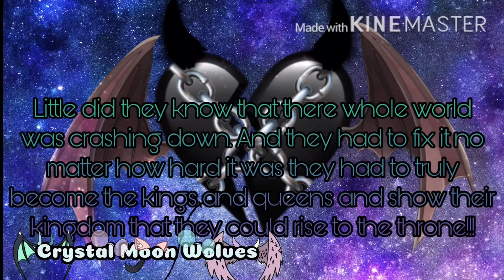Behind the castle walls trailer original movie by crystal Moon Wolves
Apps used
KineMaster
Gacha life
PicsArt
IbisPaint X